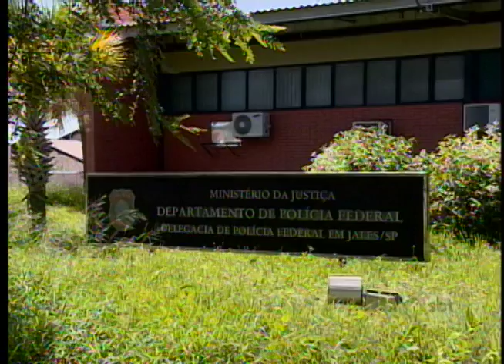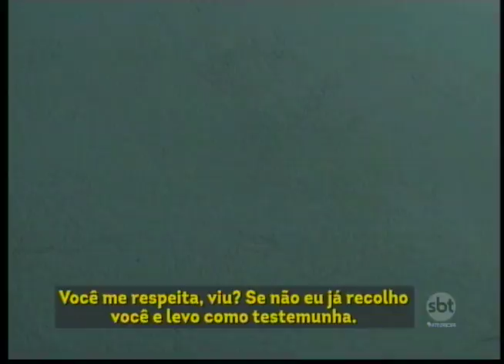Justiça começa a ouvir testemunhas do caso do ex-prefeito de Urânia